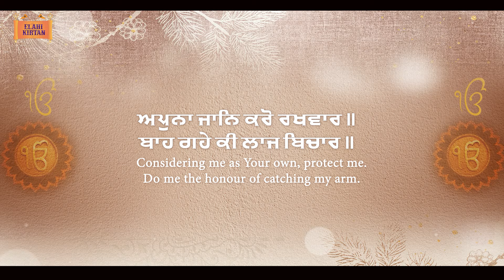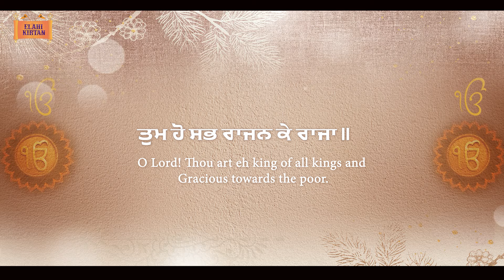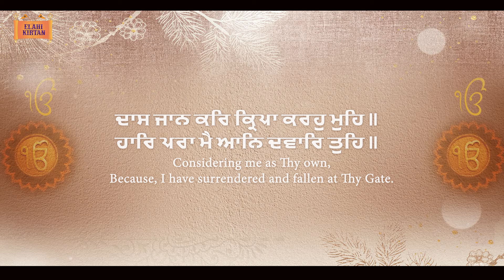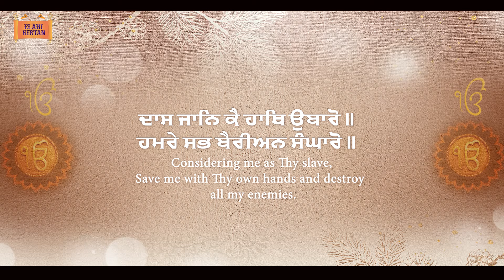Sab Rajan Ke Raja | Bhai Gurpreet Singh Ji Firozpur Wale | New Shabad 2024 | Elahi Kirtan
Elahi Kirtan Presents

Shabad - Sab Rajan Ke Raja
Ragi Singh -  Bhai Gurpreet Singh Ji Firozpur Wale
Mix/Mastered - Mohkam Singh
Video - Duggal Brothers
Design -Sava Lakh
Promotion - MJ Promotors
Record Label - Elahi Kirtan

This channel includes keertan by the most popular ragi jatha's throughout the world.

By the blessings of almighty god and our mission to spread Gurbani and Guru's teaching's/messages through Kirtan. Apart from promoting the Raagis by grooming them , we create enthusiasm in Raagis. We are here to encourage the youth to learn Gurbani and to motivate them by giving them a sense of pride to become Kirtaniyaa, we are immensely pleased to have this opportunity.